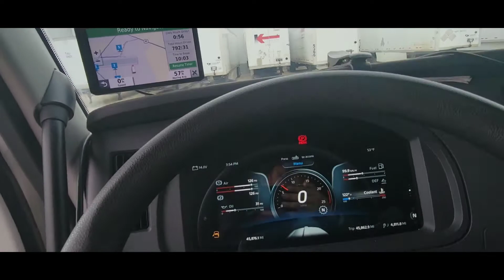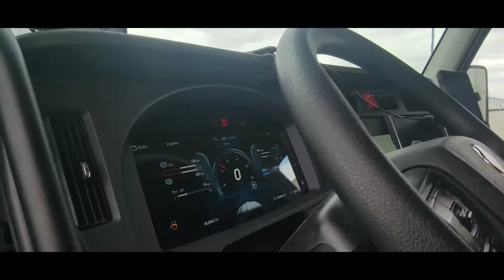La influencia de los Malos reviews.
Cuando los Malos reviews te hacen dudar, de una compañia.